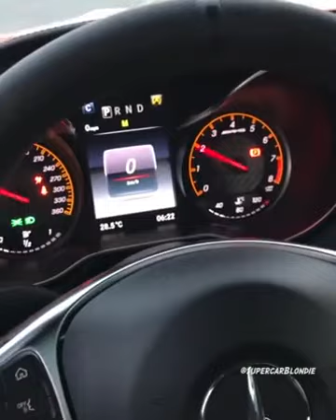How to self isolate in a desert.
Here is the best way to self isolate in desert. 🥵🥵

desert rose,
desert eagle one tap,
desert song,
desert eagle headshot trick tamil,
desert cooler,
desert animals,
desert animals class 6,
desert air cooler,
dessert asmr,
desert animals class 6 questions and answers,
desert area,
desert animals class 6 in hindi,
desert air cooler tamil,
a desert song,
a desert animal,
a desert presents,
a desert plant,
a desert island,
a desert rose,
a desert plant drawing,
a desert flower,
desert bae,
desert bike,
desert battleground,
desert by khan sir,
desert belly dance,
desert banane ki recipe,
desert banane ka tarika,
desert biome,
b desserts,
cardi b desert song,
jon b desert,
b 52 desert storm,
desert b roll,
desert rat b 17,
black desert,
nuclear throne desert b theme,
desert caravan,
desert cooler wiring,
desert cartoon,
desert car,
dessert cake,
desert camel,
desert cooler working,
c desserts,
studio c deserted island,
cookie swirl c desert,
c.20a desert eagle,
c 130 desert landing,
c bo desert eagle,
desert tech mdr-c,
desert eagle c.20,
desert dance,
desert drawing,
desert desert,
desert dwellers,
desert dolphin movie,
desert driving,
desert dance cover,
desert documentary,
d&d desert music,
d&d desert battle music,
d&d desert ambience,
flava d desert lights,
d&d desert encounters,
morphe 35 d desert,
tenacious d desert,
d&d desert combat music,
desert eagle sound effect,
desert eagle king,
e desert x prix,
e desert racing,
e desert prix,
e deserto onde eu te encontrei,
e desert x,
tutto e deserto,
extreme e desert final,
amarelo deserto e seus temores,
dessert food,
desert flower,
dessert for iftar,
dessert for eid,
dessert food recipes,
desert festival jaisalmer 2021,
dessert for ramadan,
desert fox,
f desserts,
desert storm f 16,
f 117 desert storm,
f-111 desert storm,
desert storm f 16 sam,
f 14 desert storm,
f 15 dogfight desert storm,
f 150 raptor desert,
desert gaming,
desert gamer,
desert gun,
desert gun se headshot kaise mare,
desert gaan,
desert god,
desert gana,
desert garden,
parle g dessert recipes,
3 parle g dessert,
barton g dessert,
mercedes g dessert,
ali g desert,
foolishg desert base,
foolishg desert temple,
radical g deserted,
desert headshot,
desert house minecraft,
desert headshot trick,
desert hearts,
desert hearts full movie,
desert heat,
desert house,
dessert hyo,
h hour desert storm,
motoz tractionator desert h/t,
diadora eclipse h desert,
h no deserto,
h ismael no deserto,
desert ice cream,
desert in india,
dessert ideas,
desert island,
desert in rajasthan,
desert in world,
desert into forest,
desert in tamil,
i deserted rommel,
i deserted rommel movie,
i deserted you,
i love desert,
desert jeep,
desert juice,
desert journey,
desert jeep safari,
desert jaisalmer,
desert jeep game,
desert joker,
desert jose solano,
j dessert,
j dessert strawberry milk,
j dessert banana milk,
j dessert milk,
j dessert milk tea,
j dessert sandwich,
ray j desert storm,
deserted j+1,
desert king,
desert kaise banate hain,
desert kpop,
desert kaise banaen,
desert ka matlab,
desert knight 21,
desert ki recipe,
desert king ff,
k desserts,
k crew academy desert eagle,
desert pre k,
desert wind the k club,
k&n desert buggy xl,
desert 4k,
bron-k desert river,
desert life,
desert love,
desert lyrics,
desert lizard,
desert land,
desert line company qatar,
desert landforms,
desert lions,
l desert glass,
l desserts,
desert movies,
desert music,
desert moon,
desert music instrumental,
desert meaning,
desert movie in hindi dubbed,
desert moon aladdin,
desert movies full movie english,
m desserts,
m 500 versus desert eagle,
m500 desert eagle,
desert eagle m block,
a s m r dessert,
black desert m gameplay,
black desert m archer,
black desert m classes,
desert national park,
desert name,
desert night,
desert national park jaisalmer,
desert natak,
deseret news,
dessert names,
in desert,
in desert eagle,
in desert song,
in desert and wilderness,
in desert and wilderness full movie,
in desert for 24 hours,
in desert you can't remember your name lyrics,
in desert and wilderness trailer,
desert one tap,
desert of the sun,
desert one tap headshot trick,
desert oasis,
desert one tap headshot,
desert of world,
desert of the sun episode 1,
desert of india,
o deserto,
o deserto dos tártaros,
o deserto mariza,
o deserto que atravessei,
o deserto então sera manancial,
o desertor,
o dessert,
o desertor serie,
desert plants,
desert painting,
desert plants names,
desert photo,
desert prince outfit,
desert pictures,
desert painting acrylic,
desert pronunciation,
desert p,
desert winds gary p gilroy,
desert chase p.e,
desert baby master p,
p diddy desert,
p diddy desert video,
sensi para desert,
caminho no deserto p,
desert queen,
desert queen trailer,
desert quarantine,
desert queen movie,
desert quicksand,
desert question answer,
dessert quick,